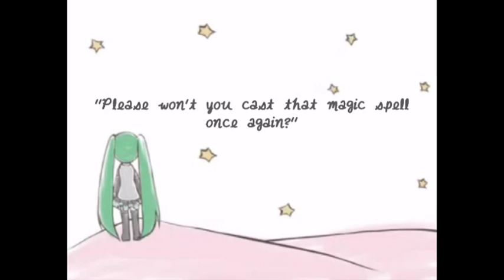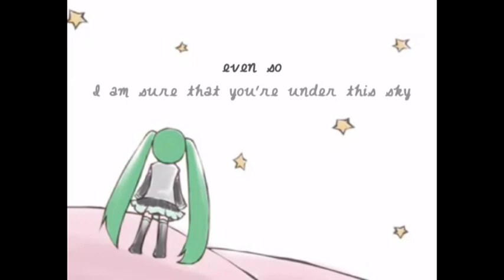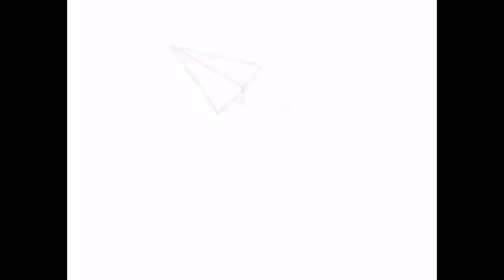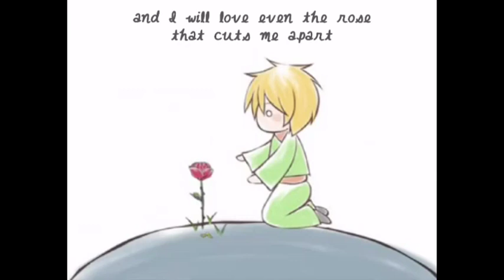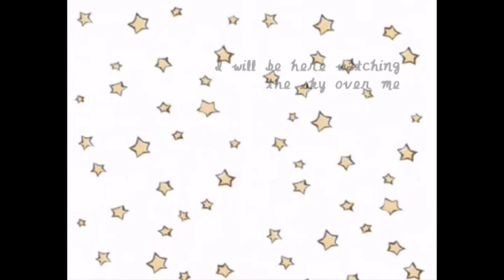＊プロレミ2013＊「Little Traveler - English」英語で歌ってみた ✿ham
I sang JimmyThumb P's Little Traveler in English for chii's プロレミ2013 project :'3

Oh god what is mixing. The background music changes almost as much as my voice does. And who knew that pitching the song +4 would create cicada noises? //dies

This song made me cry the first few times I sang through it today.

That's my handwriting again. This one's called curly bacon.

In addition to chii's Reminiscence project, I wanted to use this video as a thank you to all of you for an amazing, awesome year. I've been around on YouTube for quite some time (just about 3 years at this point,) but it was right around a year ago that I really started becoming active on this account and started participating in these chorus battles, duet battles, and just meeting all these wonderful, wonderful people. So here we go, let me try to list off some of you guys, whether or not I met you in this past year. (oh god i missed so many people sobs)

＊Rimi ＊Cher ＊ Cola ＊ Anko ＊ Sai-sai (and BFE ;D) ＊ Marzy ＊ Cloudy ＊ Kali ＊ Yippy ＊ Mody ＊ Denny ＊ Poucet ＊ Juby ＊ KoKo ＊ Shiroko ＊ Ian ＊ Chiisana ＊ Ryan ＊Mango ＊ Chiika ＊ Holi ＊ Mari ＊ Xephy ＊ Yuena ＊ Kasu ＊ Stella ＊ Leeks ＊ Kaddi ＊ Flare ＊ Chiying ＊ NiNa ＊ (thisozm)Cher ＊ Serena ＊ Mitsu ＊ Charlie ＊ Chris ＊ Thuy ＊ Chahan ＊ Amour ＊ Pretzel ＊ other Ham ＊

And these wonderful choruses, since I can't list everyone who's in them //derp

＊ COSP ＊ LTTR ＊ FGC ＊ PF ＊ SG ＊ DDW ＊

I love all of you, so so so much. No matter how little or how much we've talked, you've all affected me in some way and I wouldn't have been able to come this far without you. I thought that I would forever be derping around unnoticed on YouTube and while I'm far from 'making it big' or whatever, you guys have helped me come so much further than I thought I would. sobs.

Happy 2012/2013 guys!! ♥